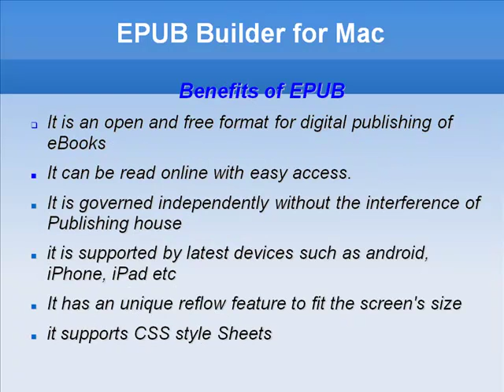EPub Builder for Mac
EPub Builder For Mac is one of the best tool which enables you to read ePub eBook on your Macintosh operating system. It uses a free an open source format that supports XML and XHTML language.